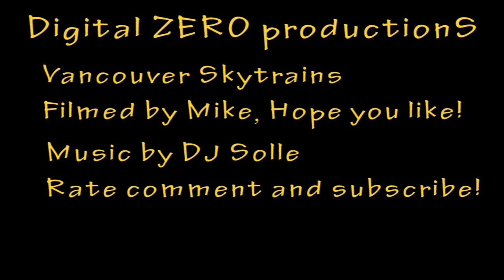Magnetic Sky train Vancouver & New Westminster in the evening!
This was evening shots I took of the sky train coming and going! It's beautiful.  Took me about an hour to get all my shots in, hope you like it!